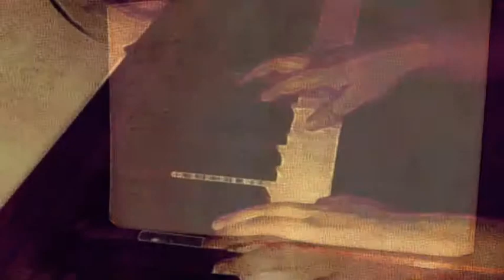A prayer of children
Luther's book of prayers